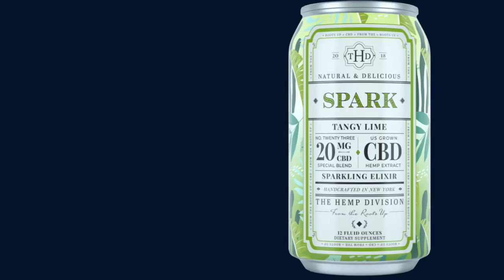CBD Sparkling Mojito Recipe using The Hemp Division Tangy Lime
Whether you have a favorite mojito recipe or not, here's the easiest way to add CBD, courtesy of The Hemp Division's sparkling water - which contains CBD and naturally tangy lime juice! This recipe includes rum, but you can mocktail your mojito by simply leaving the alcohol out.

I was provided free sample products from The Hemp Division to test out this recipe - this is not a paid endorsement.

Recipe ingredients:
- The Hemp Division's SPARK Tangy Lime Sparkling Elixir (contains 20 mg CBD)
- 3 tablespoons of rum (typically white rum)
- 2 tablespoons of fresh lime juice (1 lime)
- 2 teaspoons granulated sugar (or agave)
- 8 fresh mint leaves
- ice
- extra mint for garnish (and lime slices, if you want this extra tangy)

Additional Supplies: a spoon or muddler, cocktail shaker with strainer or large glass.

Directions:
1. Wash and cut 1 lime then juice it.
2. Combine lime juice with mint leaves, rum, and agave (or sugar) in a tall glass or cocktail shaker.
3. Use a cocktail muddler or the back of a spoon to lightly press the mint leaves to release some of the oil. Press and muddle until fragrant, but don't overmuddle to the point of tearing the leaves to pieces.
4. Add ice and shake to combine.
5. Strain out the liquid into a glass filled with ice.
6. Add CBD/SPARK Tangy Lime and garnishes.

Note: If you don't want to strain the muddled mint after step 4, you can skip step 5 and pour in SPARK Tangy Lime. Stir to combine all ingredients. Add more ice and garnishes if needed.

You can also add your favorite fruit - blueberries, blackberries, strawberries, mangos, oranges, kiwis, etc. by muddling them in with the other ingredients in step 2.  Or if you don't have fresh fruit on hand, add your favorite sweet flavors such as pineapple or coconut by using flavored rum.

Cooking with CBD: 50 Delicious Cannabidiol- and Hemp-Infused Recipes for Whole Body Healing without the High
By Jen Hobbs